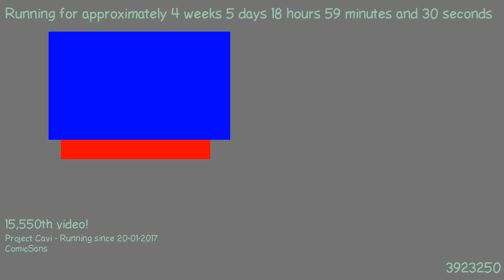1487869422 - Webdriver Cavi - F_1